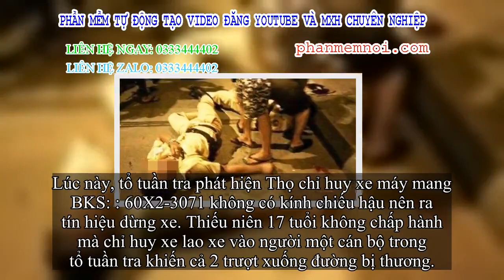✅ Thiếu niên vi phạm luật giao thông còn chỉ huy xe tông công an